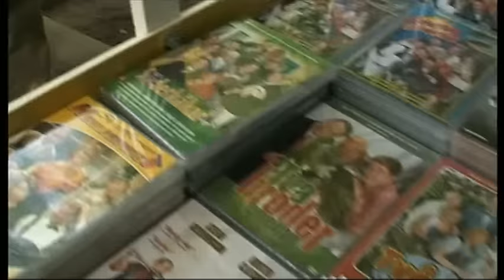En mor till salu - Stefan och Krister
En mor till salu är en svensk komedifars som hade premiär på Vallarnas friluftsteater i Falkenberg den 4 juli 2010.
Manuset är skrivet av Lars Classon och Per Andersson-
Regisserad av Ulf Dohlsten.

PÅ SCENEN:

Anna Carlsson – Rut
Siw Carlsson – Elsa
Jojje Jönsson – Alf
Stefan Gerhardsson – Pastorn
Mikael Riesebeck – Allan "Knallan" Hägg
Jeanette Capocci – Johanna
Thomas Hedengran – Oscar
Hans-Peter Edh – Karsten Kumlin

HANDLING:

Farsen utspelar 1926 och dottern Rut blir inte glad då hon får reda på att hennes nyss avlidne far Valter Liljefors inte hade några pengar.
Rut får reda på att om hennes mamma Elsa gifter om sig får Rut huset och bestämmer sig för att hitta en friare.
Ruts halvsyster Johanna anar tämligen omgående att Rut har något fuffens för sig, och Johanna försöker hindra Rut från att lyckas, och lite hjälp får hon av familjens lite glömske husbetjänt, Alf.
Samtidigt traskar ortens pastor och en knalle omkring på gården med svarta affärer sinsemellan.

JAG ÄGER INGET
ALLT ÄGS AV PRODUKTIONSBOLAGET 2Entertain